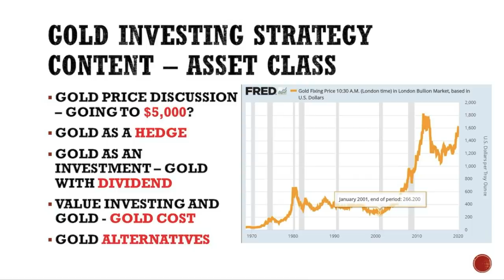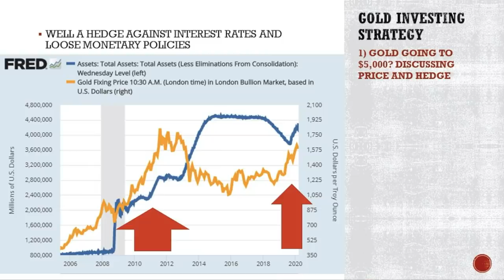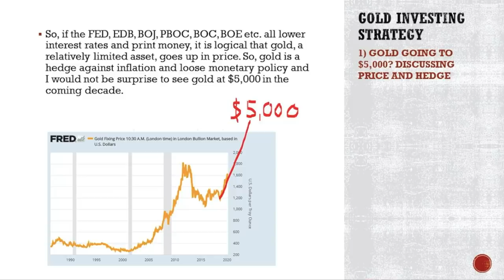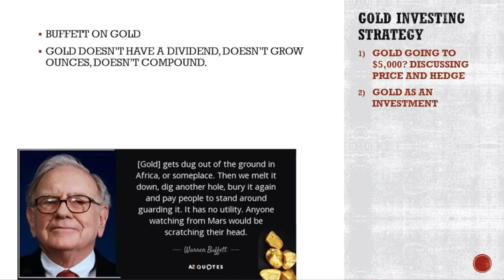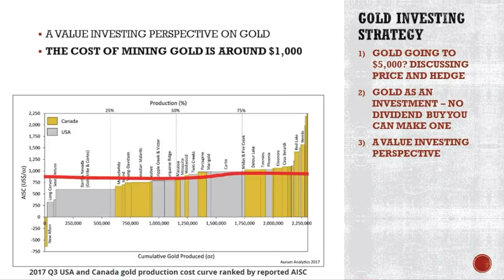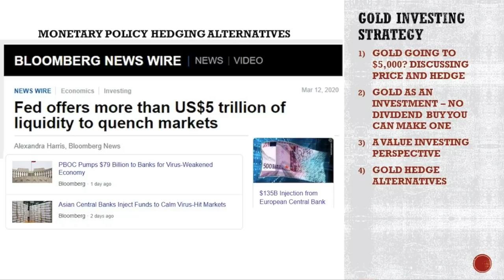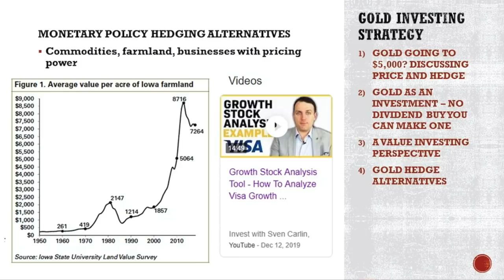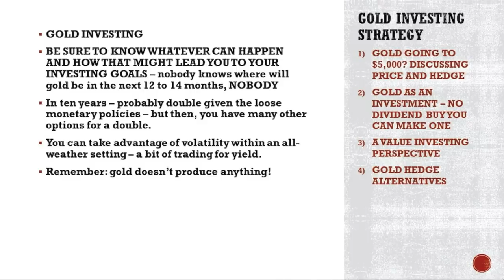Gold Investing Strategy for 2020 | Gold Price to $5,000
Gold price can go to $5,000 easily, but you need to have a correct gold investing strategy for 2020 and beyond. Fiat currencies are created to lose value and will collapse, all of them, the dollar, the euro etc. So, gold can be a hedge against inflation and loose monetary policies. but, you have to see what is the best strategy for your portfolio and your financial goals. Enjoy the video where we discuss the gold price movements, recent and long-term, a value investing perspective on gold, gold as a hedge and some gold investing strategies.

I am also a book author:
Modern Value Investing book: